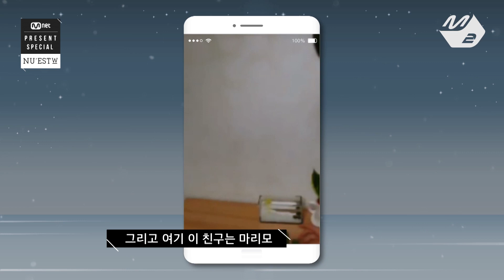[Mnet Present Special] NU'EST W REN_Video call